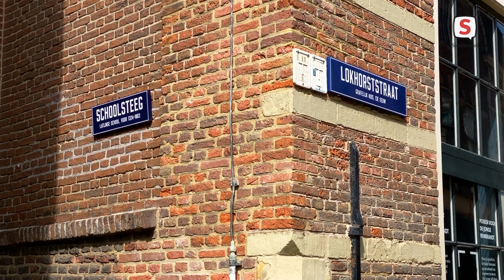Onno Blom over 700 jaar Stedelijk Gymnasium (24 augustus 2023)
Schrijver Onno Blom is oud-leerling van het Stedelijk Gymnasium in Leiden. Hij herinnert zich zijn schooltijd nog goed.